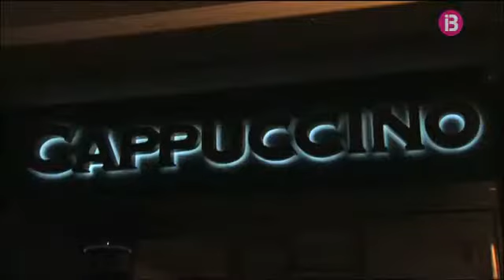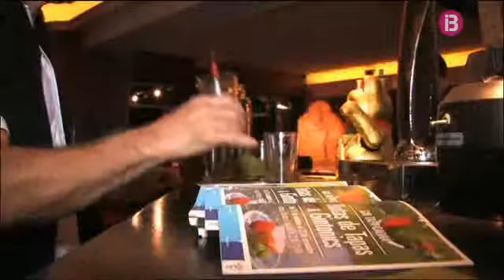Gintapa Calvià 2013